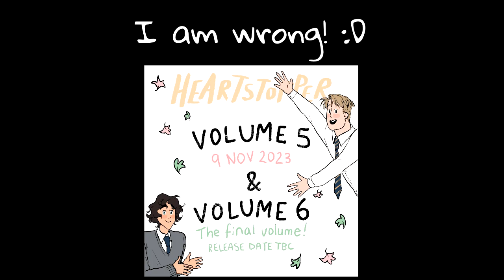2023 Mid Year Freak Out Tag!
How has 2023 been going so far? I explore reflect on six months of reading.

Questions:
How is your reading going?
Favourite re-read.
Genre you've been loving/reading the most.
Biggest disappointment.
Biggest surprise.
Favourite new author. (Debut or new to you)
Newest favourite character.
Favourite video or post you've done so far this year.
Favourite book community members.

Land Acknowledgement: These videos are filmed on the traditional territories of the Mississauga and Haudenosaunee nations, and within the lands protected by the “Dish with One Spoon” wampum agreement, where I am grateful to live and work.

~RESOURCES~
BLACK LIVES MATTER.

Seji from The Artisan Geek created these two amazing resources I'm sharing below. You should watch her video on racism in the booktube community